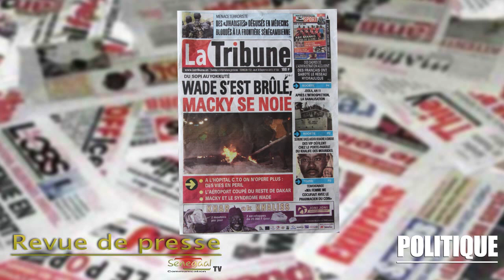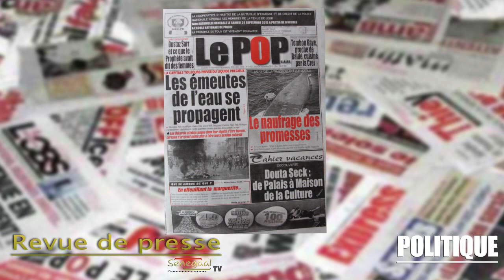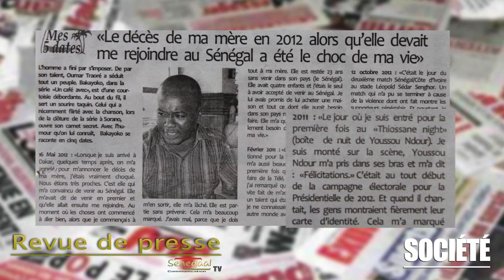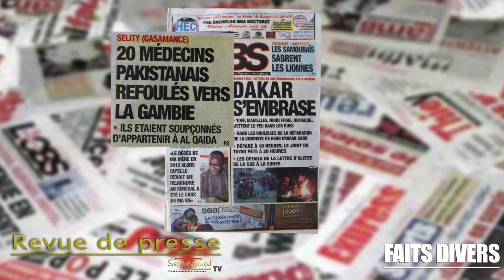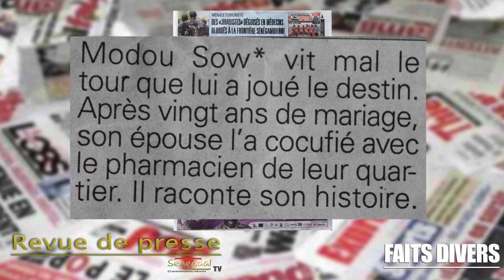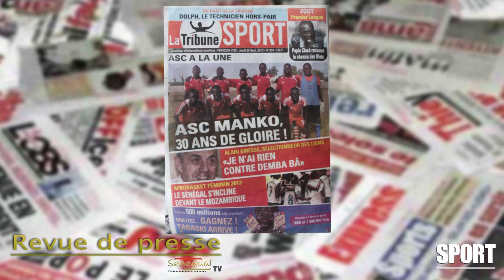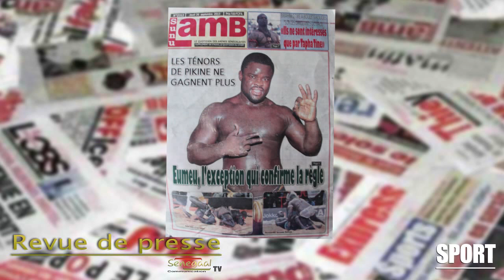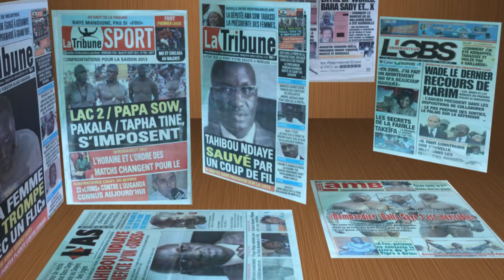Revue de presse Haalpulaar du 26 Septembre 2013